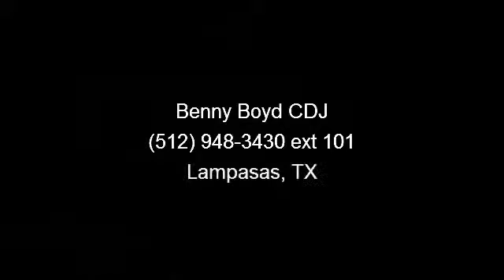2014 Jeep Grand Cherokee - Benny Boyd CDJ - Lampasas, TX 76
This respectable SUV, with its grippy 4WD, will handle anything mother nature decides to throw at you. All Around champ! As much as it alters the road, this big league Vehicle transforms its driver. Great safety equipment to protect you on the road: ABS, Xenon headlights, Traction control, Curtain airbags, Passenger Airbag...This Vehicle is nicely equipped with features such as: Navigation, Leather seats, Bluetooth, Power locks, Power windows... A Better Buy from Benny Boyd!